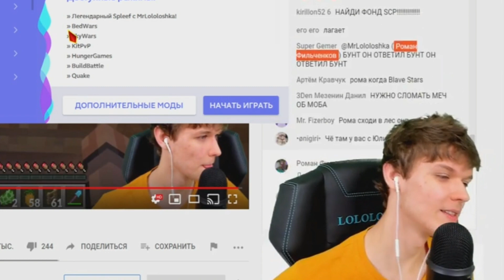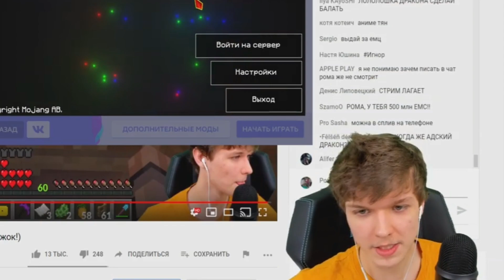ST Истоки Сплифа #5 ГРАВИТАЦИЯ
Лололошка решил провести сплиф с ОЧЕНЬ низкой ГРАВИТАИЕЙ!
Всем привет я Мэй! Здесь я делаю нарезки со стримов Лололошки, а так же его инстаграмма!
St. СУББОТНИЙ СТРИМ #19 ЧЁРНАЯ ДЫРА (прыжок!)